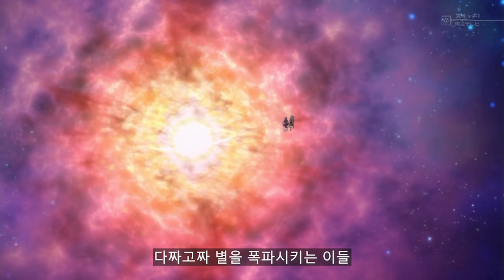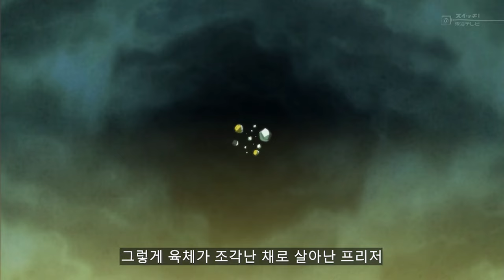드래곤볼 슈퍼 골든 프리저편 완벽 정리! 한번에 보기 [스토리 리뷰]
드래곤볼 슈퍼 골든 프리저편 완벽 정리! 한번에 보기

불펌 금지